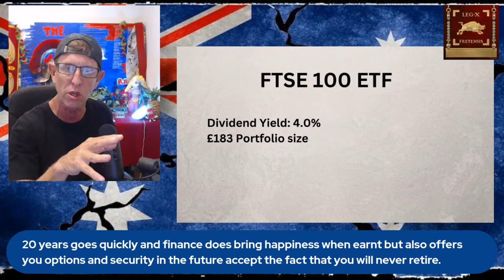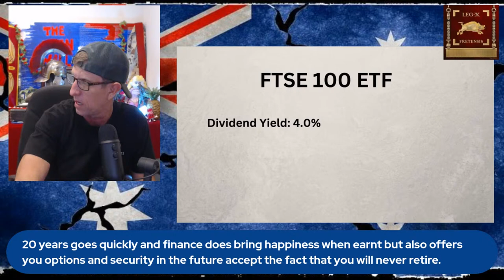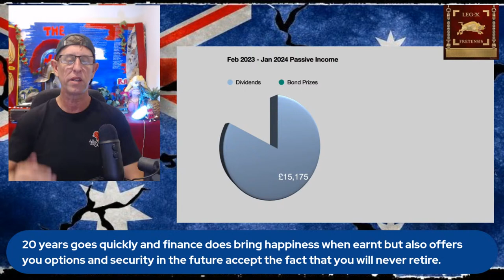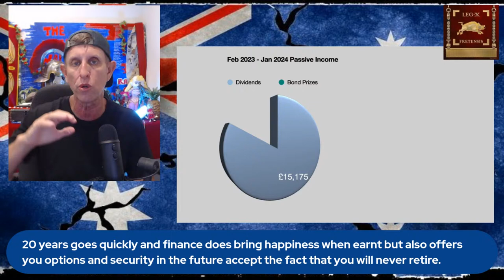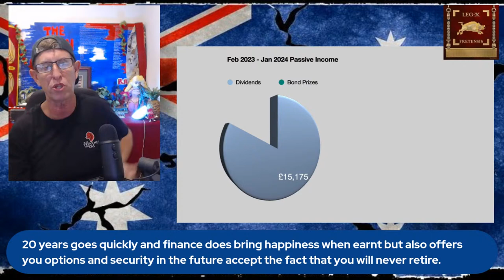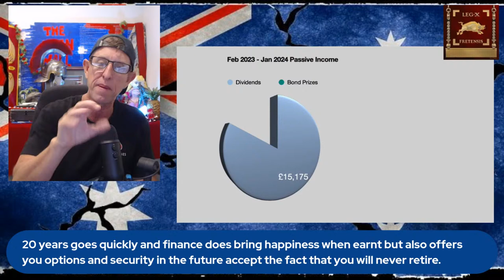19 Right Now I would Enlist in the Australian Army, Navy or Air Force for 20 years| Let me Explain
If I was 19 Right Now I would Enlist in the Australian Army for 20 years| Let me Explain in the next hour and I would love to hear your counter points or addition to my framing.
Tonight we shall be speaking on the benefits of life fulfilment while also building a nest egg via compound interest investment and an education in finances as you navigate a stable career.
20 years may seem like a long time and no you won't be actually able to sign for a 20 year block but this time period will allow you to relax within your career and allow time to work for you in the back play while you concentrate on mateship, living, education, relationships and networking while being proud of the service you provide.

If you are considering enlisting as a modern soldier and would like a buttle buddy coach join our patreon for one on one council via the Bat Phone Need a Coach let me help you